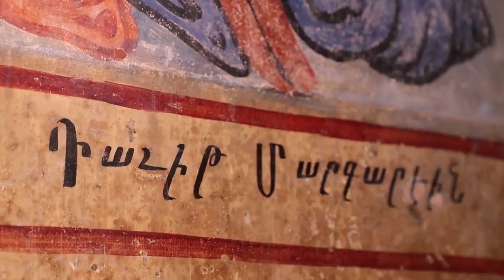St Hovhannes (St. Sargis) Church in Meghri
Այս տեսանյութը պատմում է Հայաստանում ԱՄՆ դեսպանների մշակութային արժեքների պահպանության հիմնադրամի հայաստանյան ամենախոշոր ծրագրի` ուշ միջնադարյան շրջանի Սբ․ Հովհաննես (Սբ․ Սարգիս) վերակառուցման ու պահպանության ծրագրի մասին, որի իրականացմանն ուղղվել է 510․000 ԱՄՆ դոլար։ Հիմնադրամի շնորհիվ վերականգնվել են որմնանկարչության հայկական ու պարսկական ոճերը մեկտեղող եզակի որմնանկարներ, ինչպես նաև ապահովվել են ջրահեռացման, օդափոխության համակարգերով, փոխվել է տանիքը և բարեկարգվել է եկեղեցի տանող ճանապարհը։
Առավել հանգամանալի տեղեկությունների համար դիտեք տեսանյութը։
Հատուկ շնորհակալություն Արսեն Մկրտչյանին և Meghri News տեսանյութի համար։
Watch this video to learn more about our largest AFCP project in Armenia – the restoration and preservation of late medieval St Hovhannes (St. Sargis) Church, made possible with $510,000 in funding from the Ambassador’s Fund for Cultural Preservation. Thanks to @usafcp, exceedingly rare examples of Armenian-Persian style frescos were restored and will be able to be enjoyed by generations to come! Also as part of the project, specialists installed water drainage systems, replaced the roof, installed a ventilation system, and improved the road leading to the church. Watch for more details!
Special thanks to Arsen Mkrtchyan and Meghri News for this detailed report from the site!